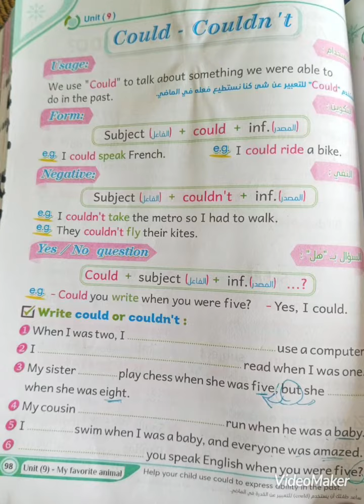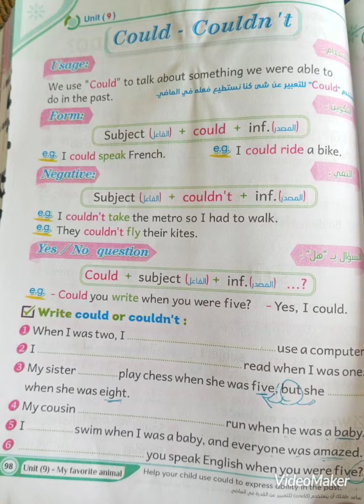connect 5 Revision term 2 unit 9 part 5